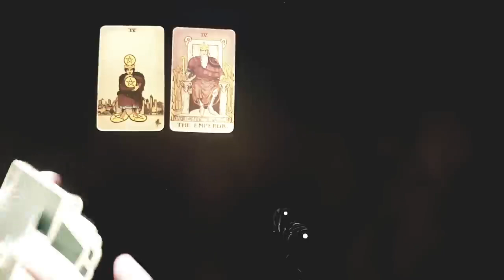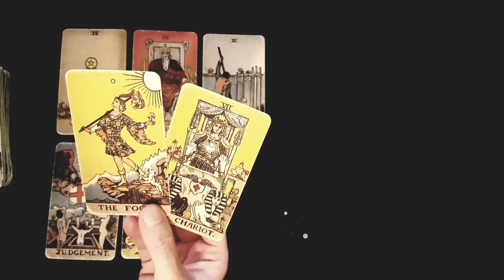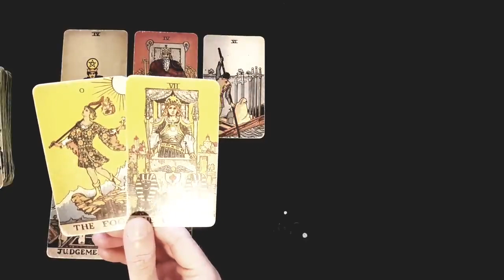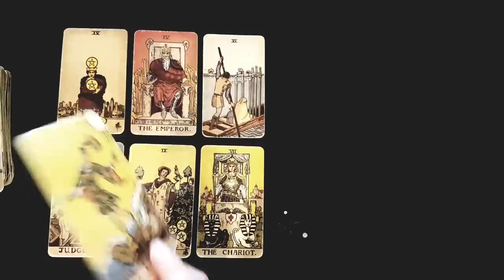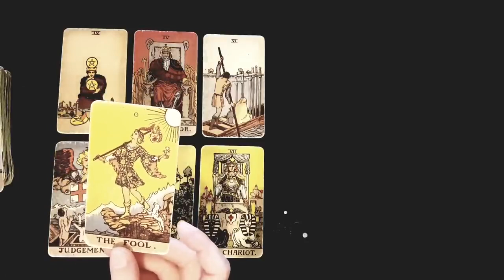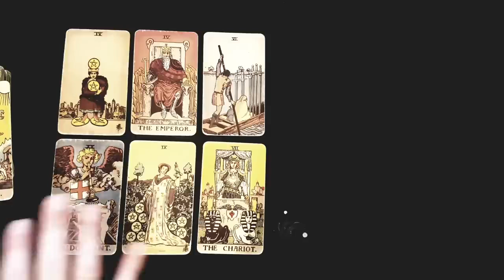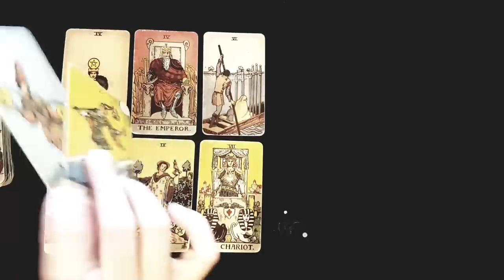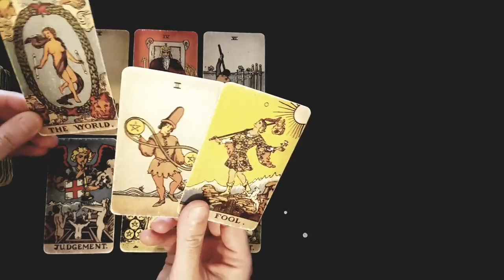SCORPIO 💔 A MESSAGE FROM THE ONE WHO BROKE YOUR HEART REAL BAD... 💔 DECEMBER 11TH - 17TH LOVE TAROT